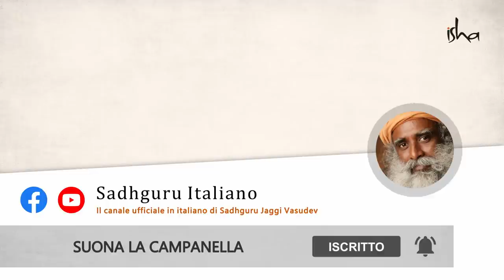Sadhguru, qual è il segreto del tuo successo? | Sadhguru italiano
Uno studente chiede a Sadhguru come sia riuscito a realizzare così tanto in una sola vita.